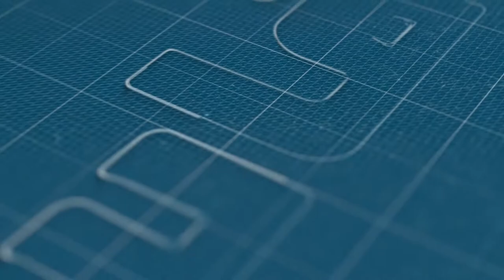خليلي: هذه إكراهات وصعوبات تعلم التلميذ الكفيف